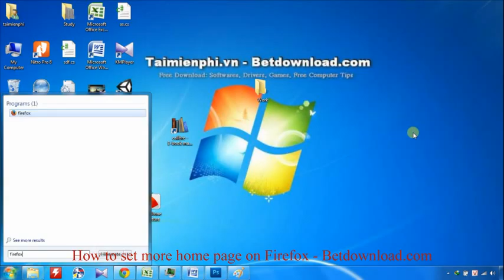How to set more home page on Firefox - Betdownload.com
Tip: How to set more home page on Firefox
With this procedure, then you can set up multiple pages at once on Firefox browser, is most convenient for you in the Web browser.